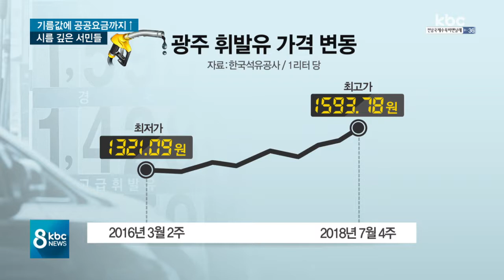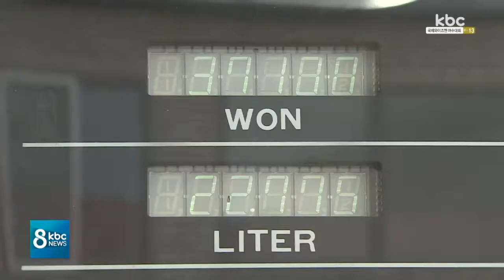폭염에 기름값ㆍ공공요금 인상까지..깊어지는 '한숨'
지난 27일 광주의 낮기온이 올 들어 최고인 38.5도까지 치솟아, 역대 가장 더웠던 1994년 7월 최고기온과 같았습니다.

무섭게 오르는 건 기온 뿐만이 아닙니다. 기름값과 공공요금도 오르면서 서민들의 부담이 커지고 있습니다.

신민지 기자입니다.